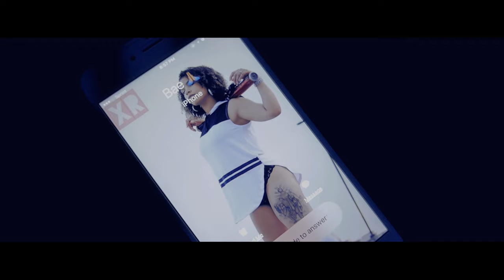"WRONG" Official Short Film x (Shot By Omeri Monroe) (Royal Link Armada)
* PURCHASE THIS TRACK NOW OFF ITUNES, APPLEMUSIC, GOOGLEPLAY, AMAZON, ETC!!!

*Official Short Film Of The Single "WRONG" off Vonn Page's Most Recent Project "Fluidity" soon to be released for the remainder of the year of 2016. Vonn Page show's with this video that he is definitely an Artist to look out for. The up & coming young individual shows a portion of life relating to personal issues throughout that of which anyone who has been in any type of relationship can relate too. While showing off his diversity from the tracks he's delivered in the past. Vonn Page show's with this piece that he definitely has a creative side, that other artist should definitely watch out for, or partner with him for.. Either way, the guy is diverse. That which is proven here.
Mixing personal relationship issues, with the smooth hook, while delivering promising verses, of that which acts out the entire storyline.
View, Enjoy, Tell A Friend, Share!!!

*Thanks to all the Fans, who have been patient, and thanks for all the support on Campaign Page.. Follow my Moves..